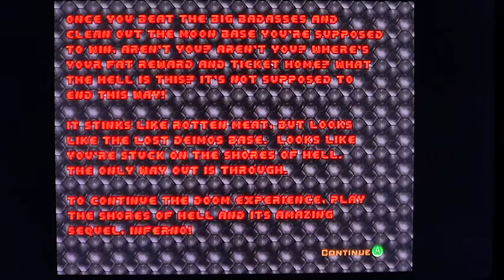EPISODE 1 END!!! - DOOM - Episode 1 - Stage 8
DOOM. Episode 1. Stage 8. ENDING!!!